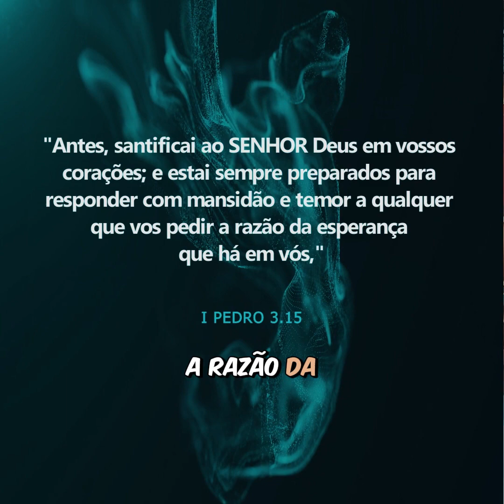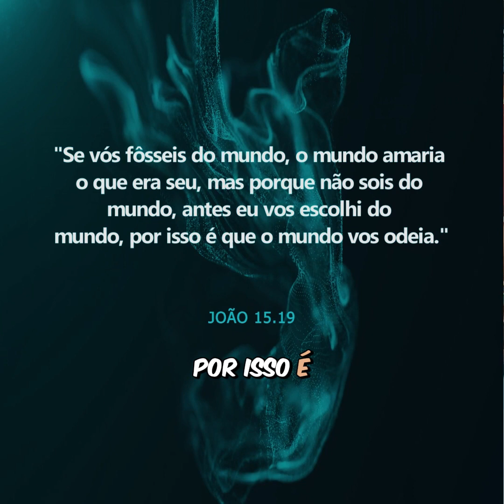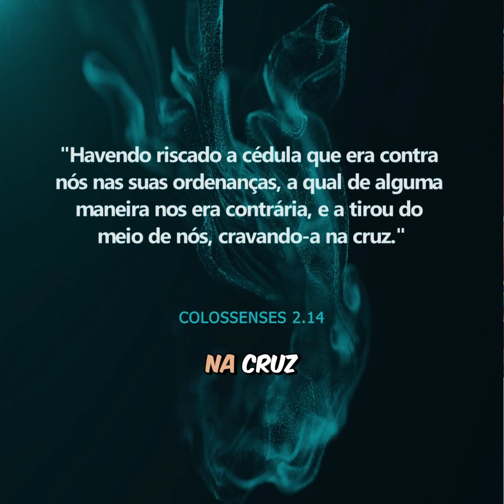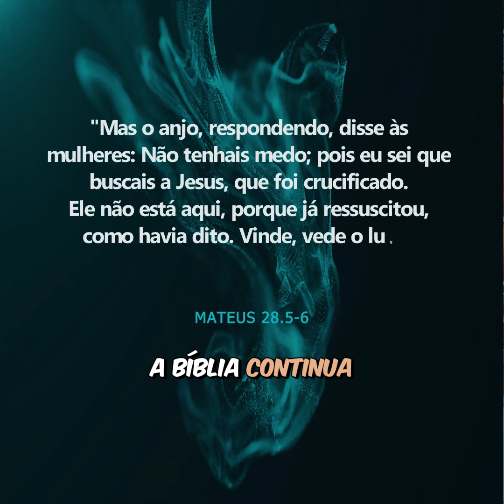QUATRO RAZÕES DE NOSSA ESPERANÇA | PR DEURAMAR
MENSAGENS BÍBLICA - Pastor Deuramar Ribeiro Leite.